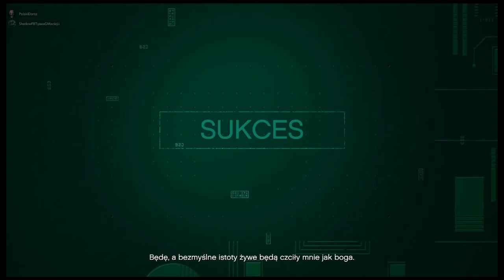GTA V Online Scenariusz Końca Świata z Polskim Porszem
Zostańcie do końca Warto!